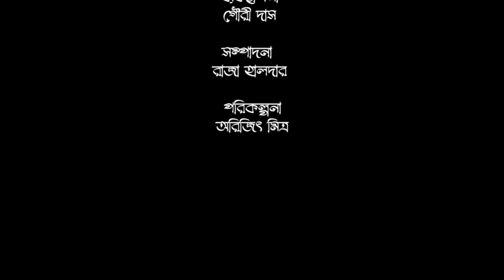Mridul Modhur Banshi Baje | Flute | Instrumental | Soumyojyoti Ghosh | Naba Robi Kiron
Naba Robi Kiron presents Mridulo Madhuro Bangshi Baaje, a flute presentation by the eminent artist Soumyajyoti Ghosh. Listen to iconic songs of Tagore being presented by the artists and enjoy!

Credits:
Artist: Soumyojyoti Ghosh
Anchoring: Debashree Ghosh
Sound: Sandipta, Chotka
Audio & Video Studio: Naba Robi Kiron
Videography: Raja
Light & Stage Decoration: Rana Halder
Production Manager: Gouri Das
Editor: Raja Halder
Director & Producer : Arijit Mitra